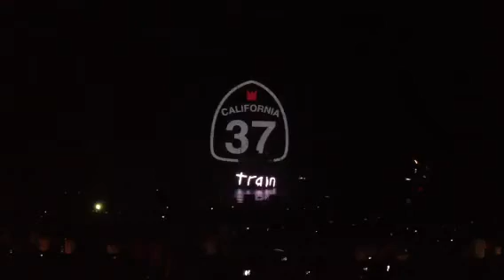Train encore 9/15/12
Train concert Dallas. Two encores ..california 37 and drops of Jupiter